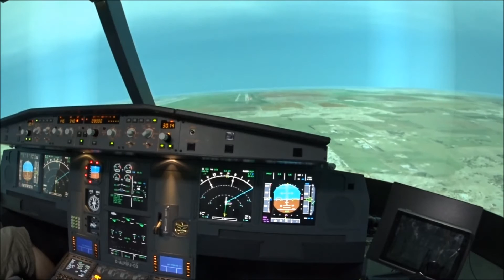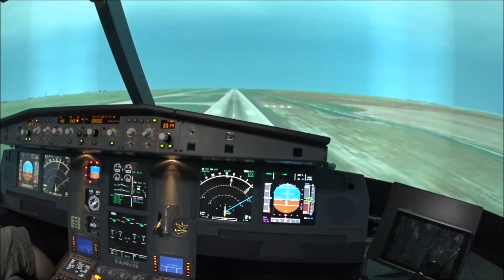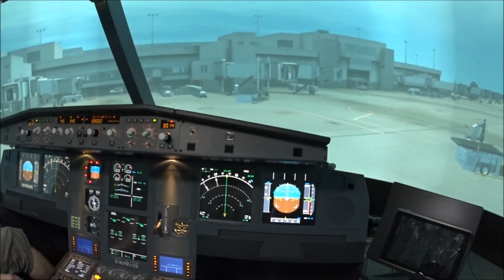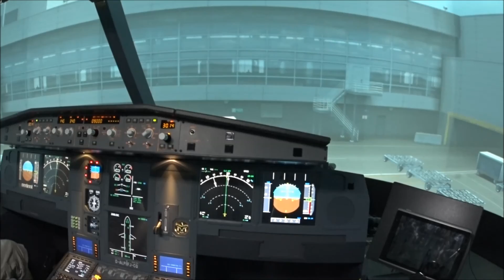Landing in Denver in an A330 Simulator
Landing in Denver (DEN/KDEN) in flight simulator